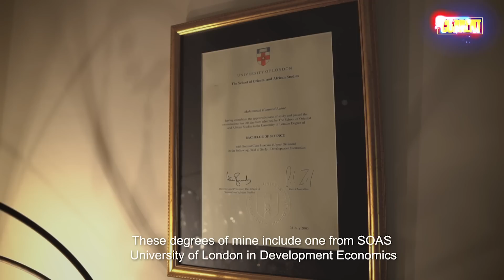Hammad Azhar | The Current Life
PTI's Federal Minister for Economic Affairs Hammad Azhar is one of the younger ones in the party and is so much more relatable. In this week's The Current Life, he talks about his best friend (yes, it is who you think it is), the tax on new phones and the series he thinks is a must-watch.